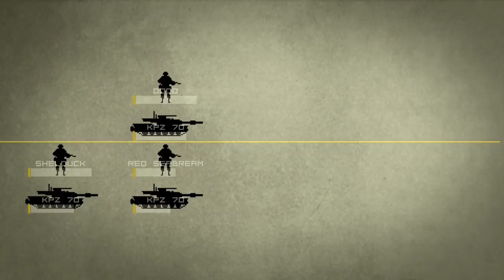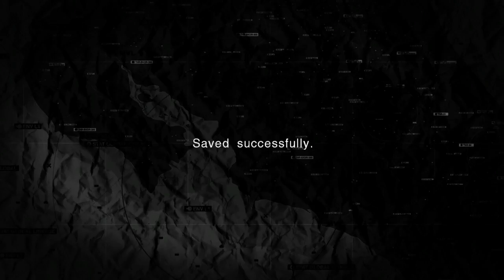Metal Gear Solid Peace Walker HD Xbox360 Playthrough/Gameplay Part 27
Metal Gear Solid Peace Walker HD Xbox360 Playthrough
Feel free to us the footage for your own Youtube Videos
Hade this sitting on my hard drive for the last 1 or 2 years now